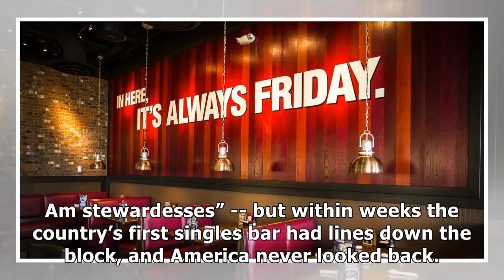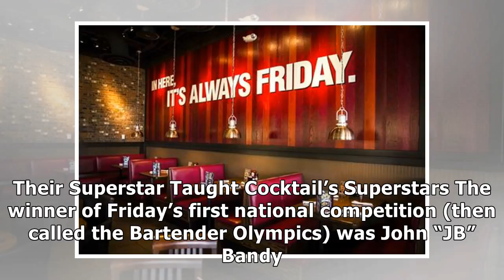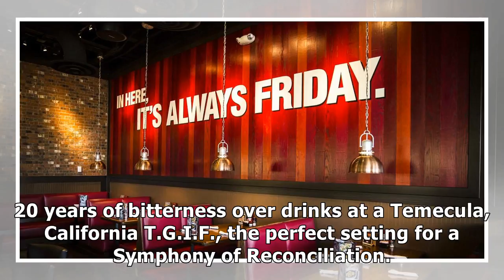14 Things You Didn't Know About TGI Fridays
14 Things You Didn't Know About TGI Fridays